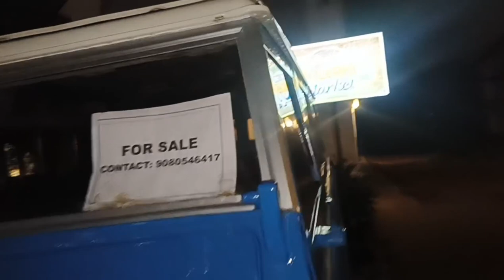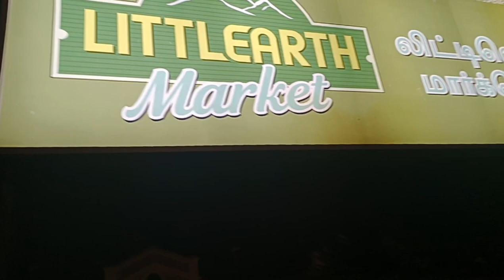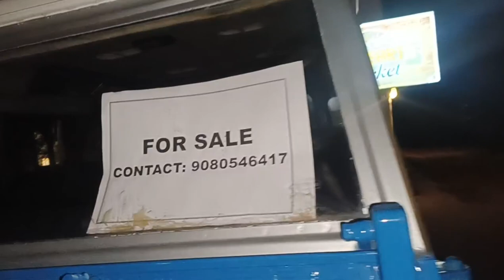Little earth ooty|| land rover Jeep for sale 😱|| leisure cafe in Ooty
[^   AD NAWAZ VLOGS    ^]

video THEME: Little earth ooty

we have a land rover Jeep for sale
 an antic piece jeep

The brainchild of a husband-wife duo, The
Littlearth Group is a set of adventure resorts
and theme hotels nestled amidst the most
picturesque locations in South India - from
Bandipur National Park and Ooty to the
majestic Arabian Sea near Karwar and Goa.
With the beauty of nature as our muse and
the resilience of heritage as our guide, we
seek to engage our visitors in beautiful
experiences that bring thenm closer as a
community.

An efficient team of over 300 Littlearthlings
spread across Karwar, Bandipur and Nilgiris,
with the common goal of ensuring a stay
soaked in serenity and comfort. We are here
to answer your every call and leave you with
a treasure trove of beautiful memories. Here,
you aren't travellers, but an important part of
the Littlearth family.

Littearth isn't just about its people, but also
the nature around us. We work with nature to
foster a community of harmony. This is why
it is important for us to follow only the most
eco-friendly practices. The ingredients for our
dishes are freshly sourced from our plant
and animal farms, giving youa unique dining
experience. The nature trails at our various
destinations are all well maintained, to not
disturb the residing flora and fauna.